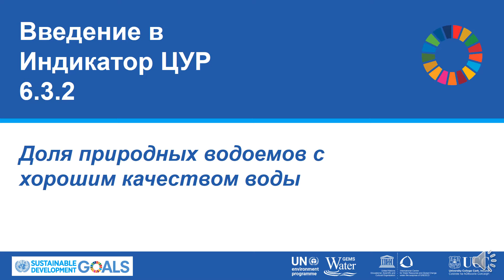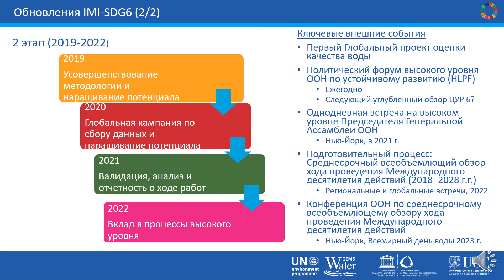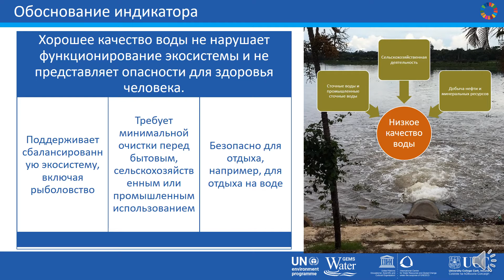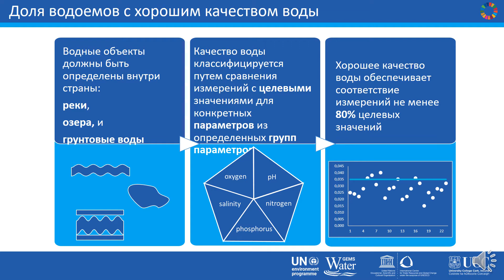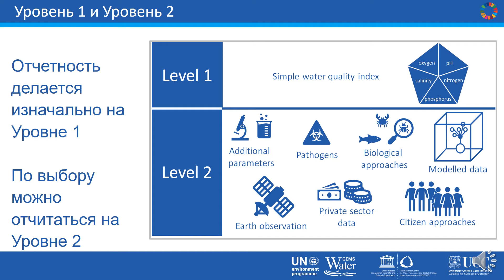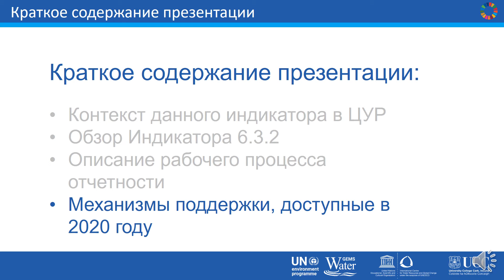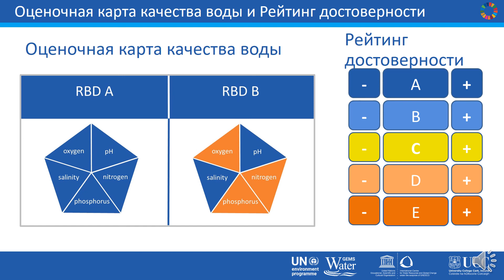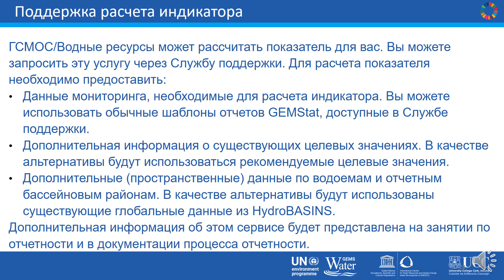SDG Indicator 6.3.2 Introduction - Russian